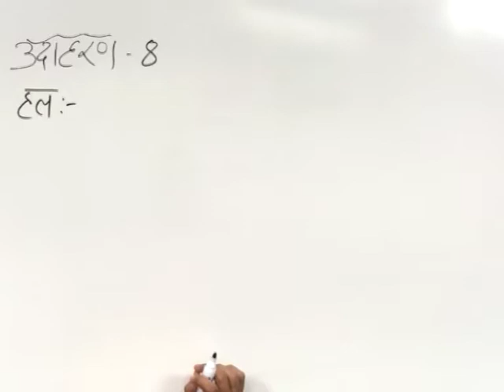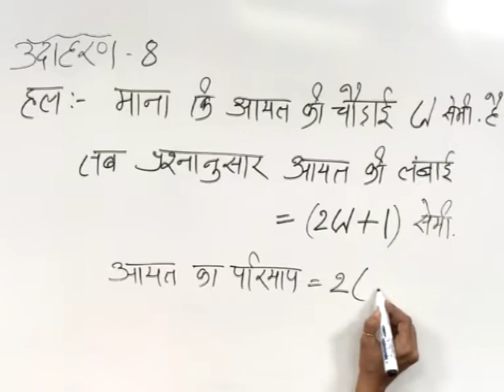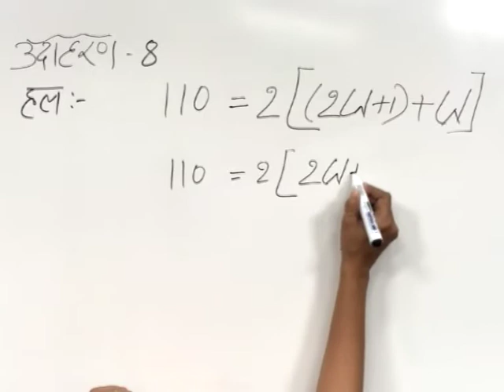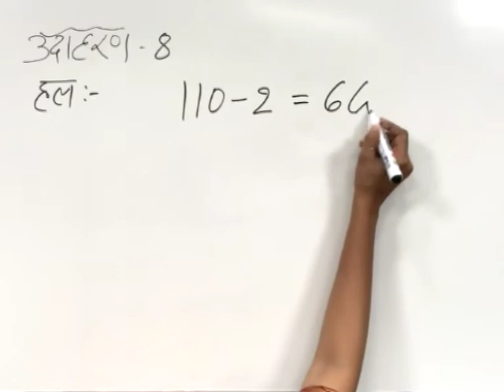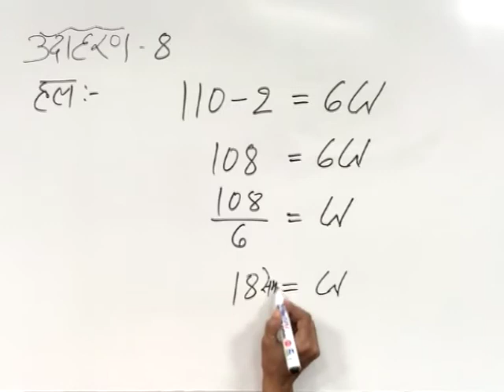CLASS 9th MATHS | CHAPTER 5 | LINEAR EQUATION IN ONE VARIABLE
CLASS 9th MATHS | CHAPTER 5 | LINEAR EQUATION IN ONE VARIABLE | EXAMPLE 8 |